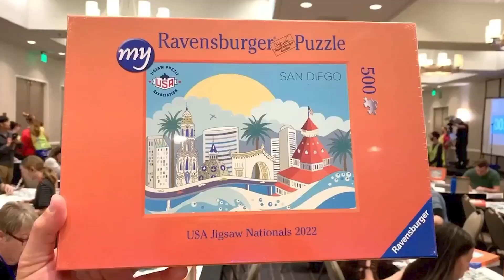Meet the Fastest Jigsaw Puzzler in the United States!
Watch highlights from the livestream of Yvonne completing a custom 500 piece Ravensburger jigsaw puzzle at the USA Jigsaw Puzzle Association's Jigsaw Nationals 2022 event in San Diego, California.